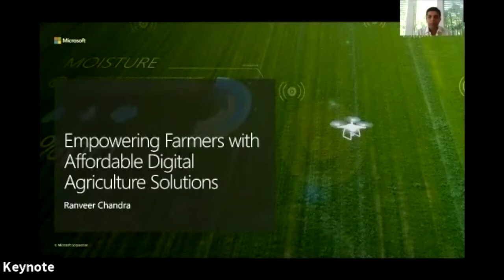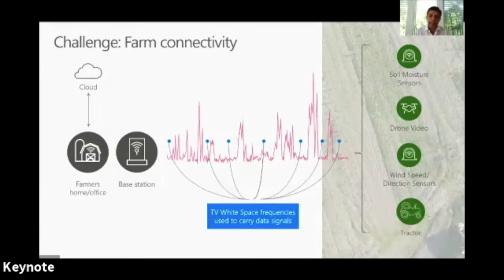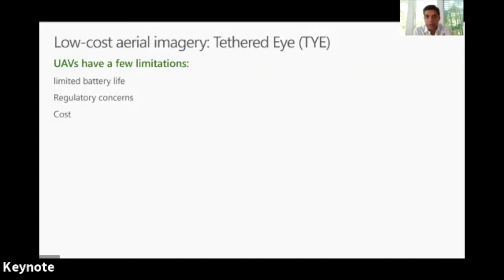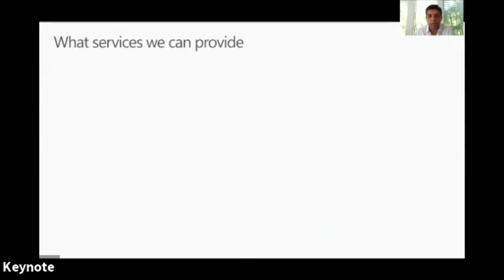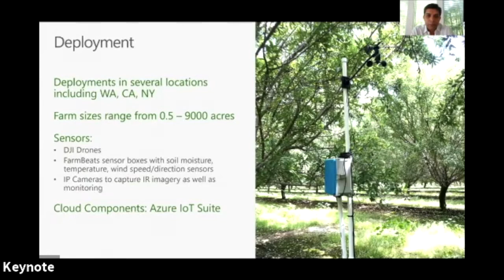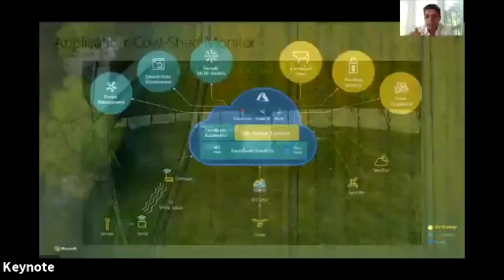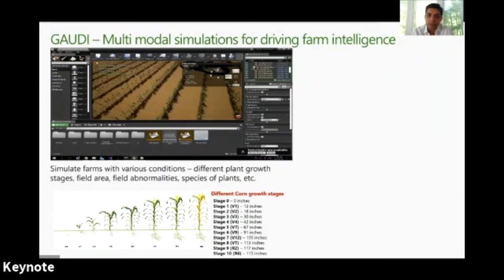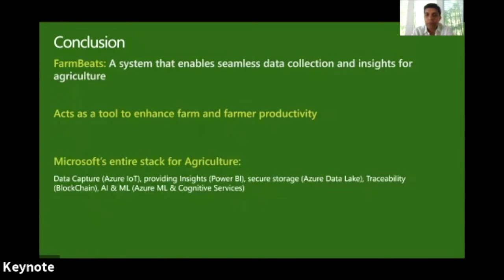Keynote: FarmBeats: AI, Edge & IoT for Agriculture (Microsoft)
This talk was originally given at the 2020 Prepare.ai Virtual Conference on October 7th, 2020.

Speakers:
Ranveer Chandra, PhD, Chief Scientist at Microsoft Azure Global